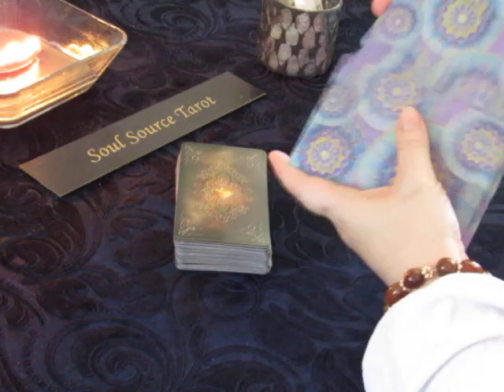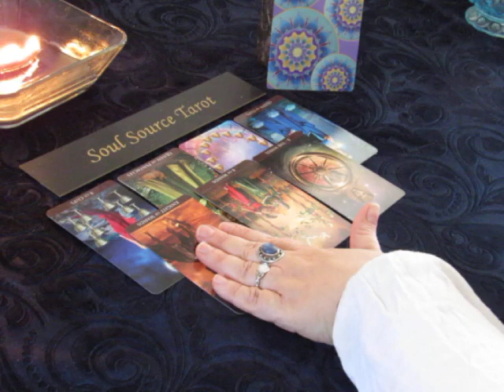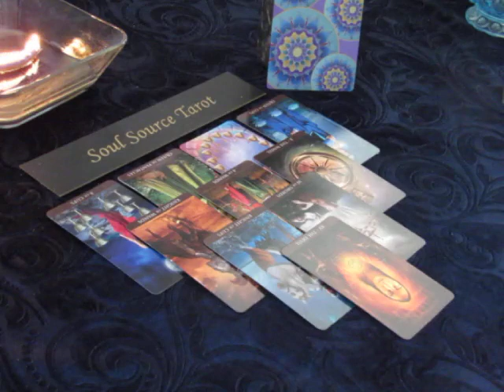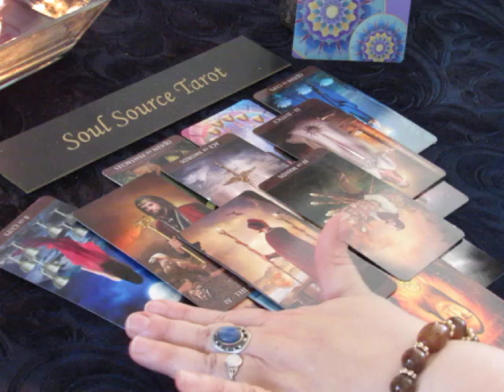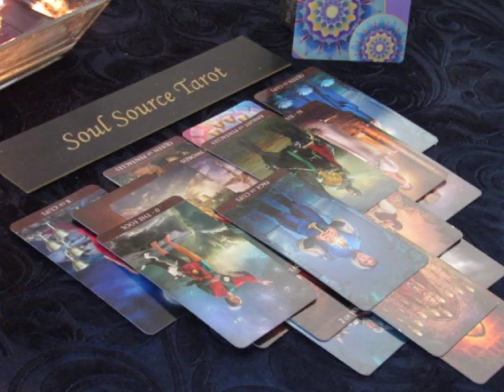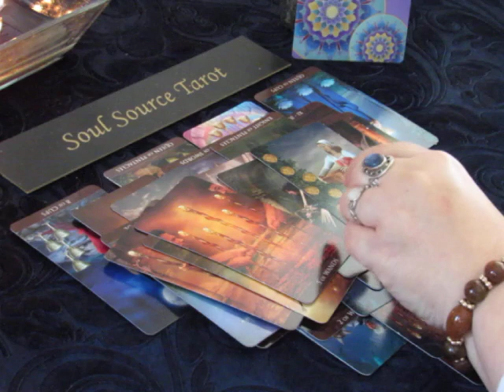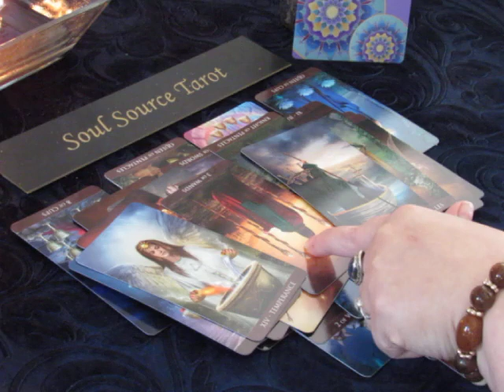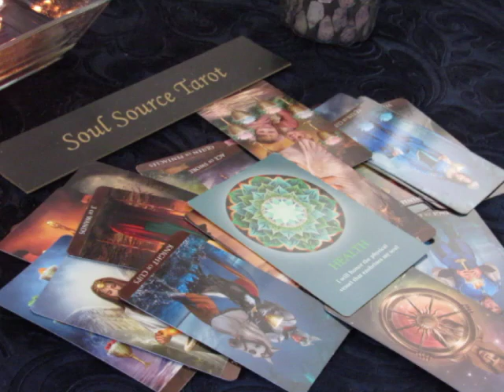~Leo~Love~Sudden Revelation~April 9 to 15, 2018 Weekly Tarot Reading